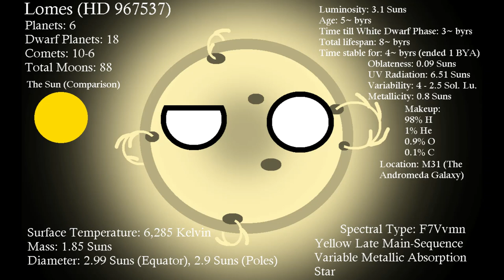Lomes Fact File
Lomes' Spectral Type:
F7Vvmn (Yellow Late Main-Sequence Variable Metallic Absorption Star)
F7 = Yellow Star
V = Main-Sequence Star (Late)
v = Variable Star
m = Enhanced Metal Features
n = Broad absorption due to spinning

He is also an unusually large F7V Star, due to an average one is only 1.324 Suns in diameter and 1.21 Solar Masses, it's also brighter than a normal one (around twice the luminosity)